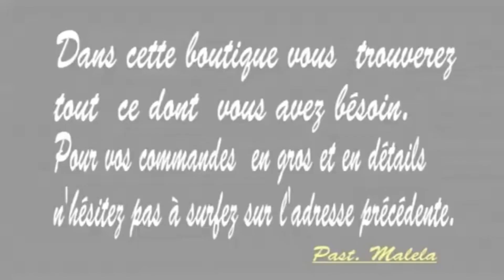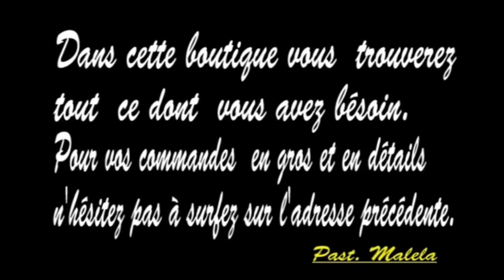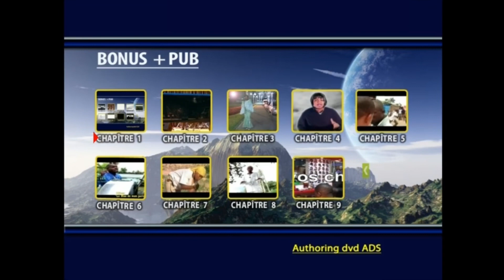Moise Matuta & Le Groupe Profondeur - Concert Live Au Allemagne 2009 DVD-V (Intro & Menu)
0:00 Introduction
1:10 Menu Principal
2:50 Chapitres
5:18 Bonus